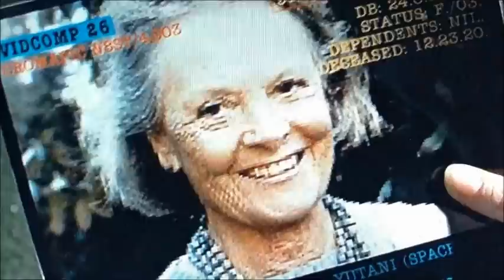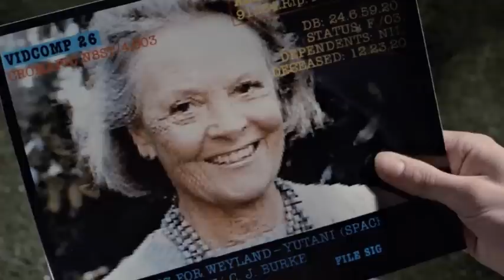Amanda Ripley's Isolation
In Aliens, Lt. Ellen Ripley learns of her daughter's death after being lost in space for 57 years. As the 2013 video game Alien Isolation reveals, there was much more to the story. (Please be advised this video contains spoilers for Alien: Isolation)